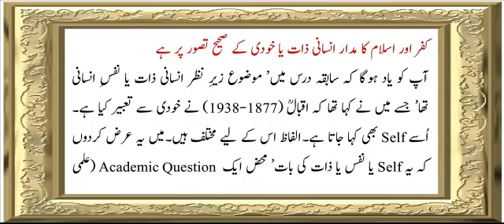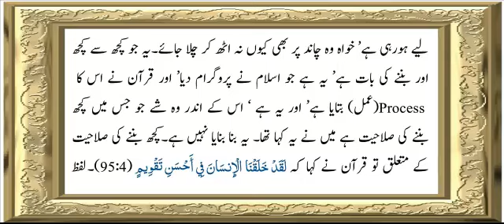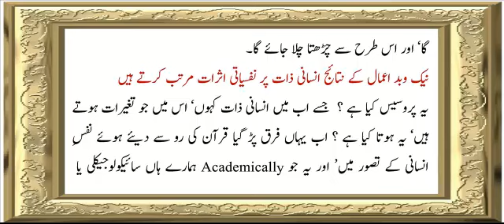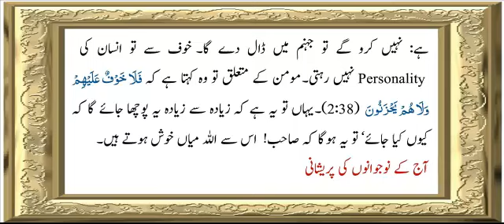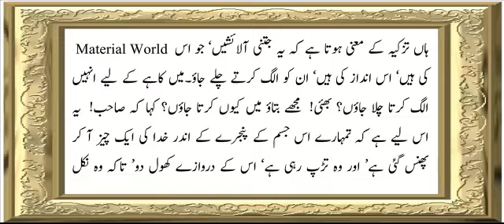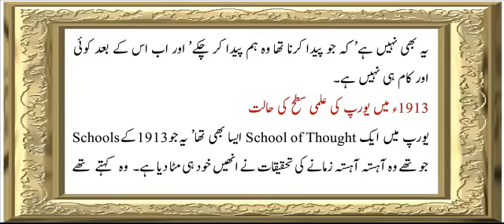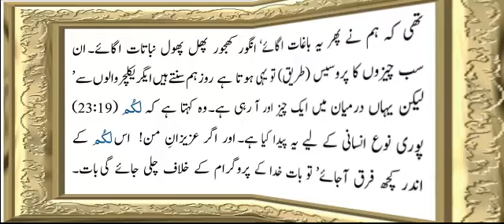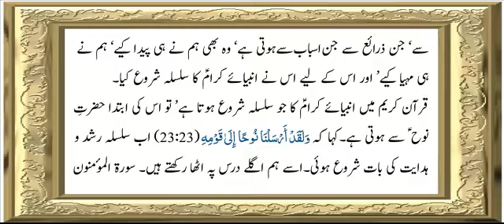Surah Al-Mu'minun (23) | Verse 15 To 22 | Chapter - 5 | Allama G.A Parwez | Dars-e-Quran